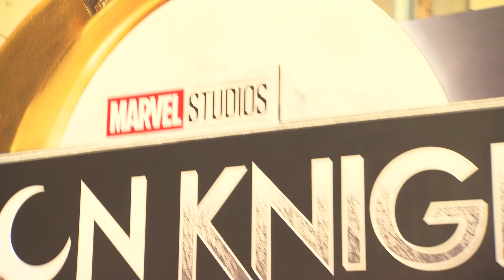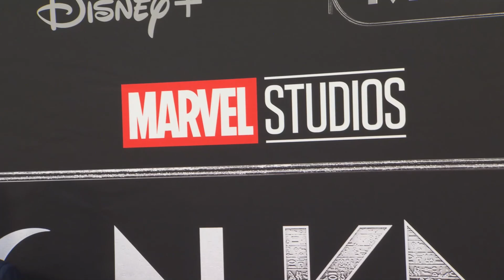MOON KNIGHT (2022) | Special Launch Event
Moon Knight - Special Launch Event - El Capitan Theater (Los Angeles)
Created by Doug Moench and starring Oscar Isaac, Ethan Hawke, Gaspard Ulliel, F. Murray Abraham, May Calamawy...

A former U.S. Marine, struggling with dissociative identity disorder, is granted the powers of an Egyptian moon god. But he soon finds out that these newfound powers can be both a blessing and a curse to his troubled life.